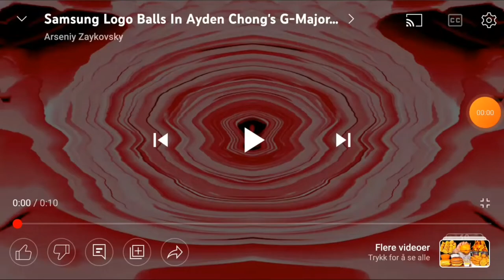samsung logo balls